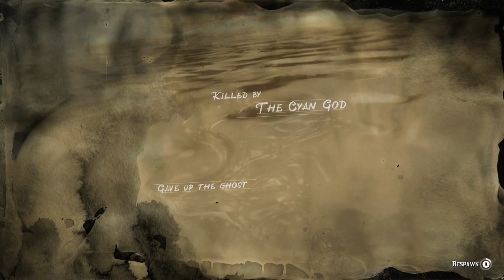Taking A Boat Off the Largest Waterfall - Red Dead Online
Today we take a voyage on a boat from Lagras all the way to/off Manteca Falls for the sake of science and adventure in Red Dead Online.